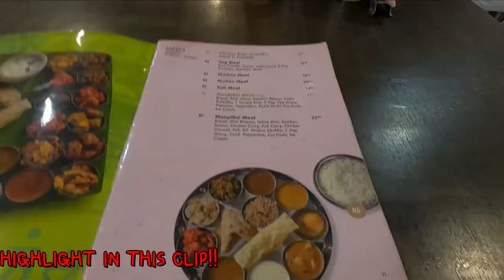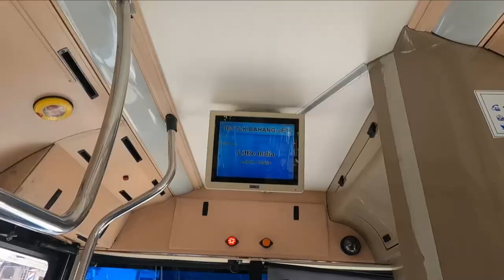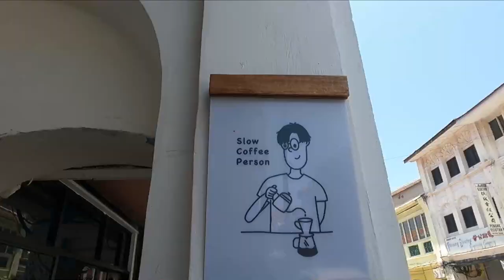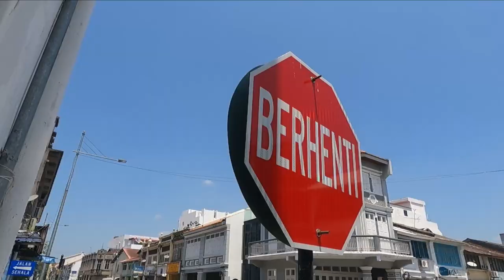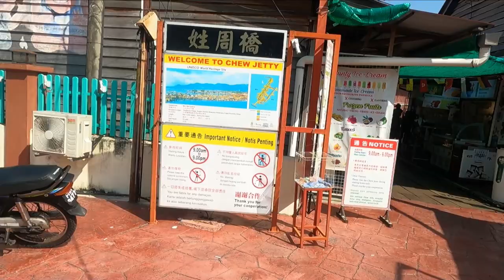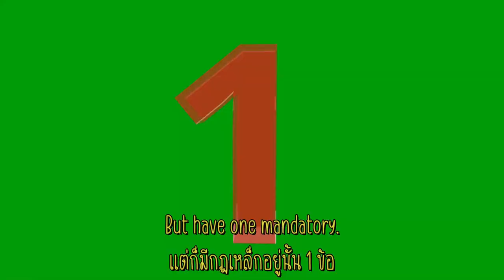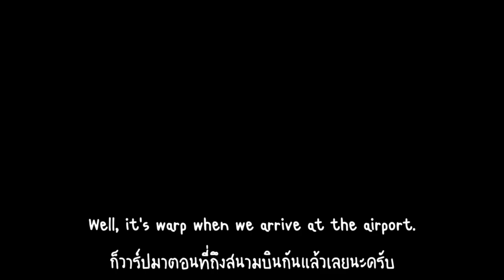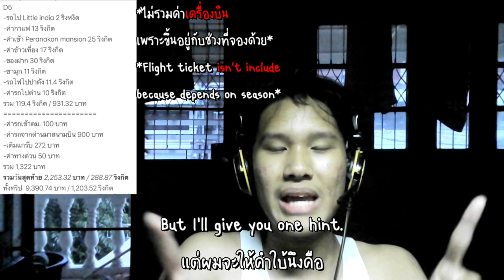(ENG SUB) เก็บตกไฮไลท์ของปีนัง ก่อนเซกู๊ดบาย I เที่ยวเองเดอะซีรี่ย์ 12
ตามปกคลิปเลยคับผม ว่าเราจะไปที่ไหน แต่มันอาจจะมีอะไรหักมุม!!! คอยไปชมกันนะคับผม

Timestamp
00:00 HIGHLIGHT
00:13 เตรียมตัวสำหรับวันใหม่
00:54 เกริ่น
01:20 เดินทางไปในเมืองงับ
02:10 ถึงคาเฟ่ Slow Coffee Person
03:19 ถึง Peranakan house
04:44 เติมพลังฮะ
05:41 เกริ่นสำหรับ Chew Jetty
05:48 ถึงแล้วฮะ Chew Jetty
08:48 เตรียมตัวออกเดินทางอีกครั้ง
10:06 สรุปเตรียมปิดซีรี่ย์ + คำใบ้สำหรับที่ต่อไป + สรุปค่าใช้จ่าย
10:42 End screen

👇👇 Support me 👇👇
              หรือ
True wallet